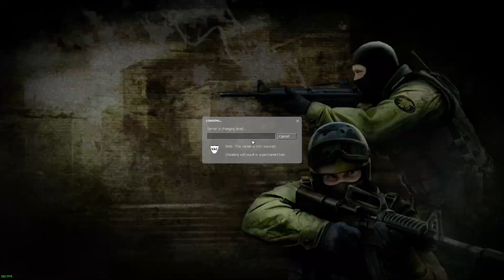Counter Strike Source wL PUG #292